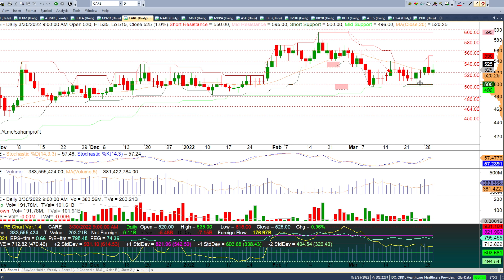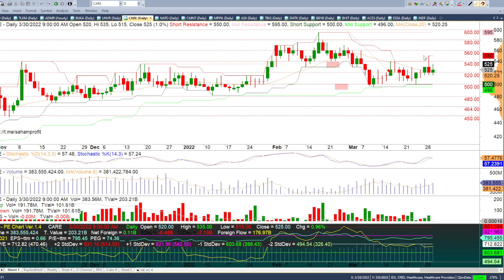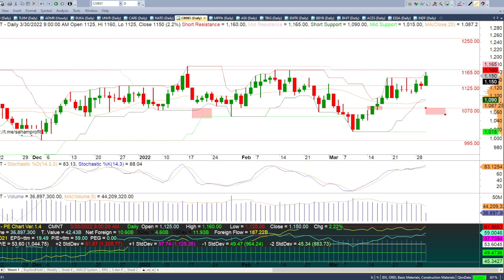Analisa Saham Hari Ini ARTO TLKM ADMR BUKA UNVR CARE NATO CMNT 30 Maret 2022 - 31 Maret 2022 Part 1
Analisa Saham Hari Ini ARTO TLKM ADMR BUKA UNVR CARE NATO CMNT 30 Maret 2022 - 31 Maret 2022 Part 1 / 2

Analisa Saham Hari Ini MPPA ASII TBIG EMTK BBYB BHIT ACES ESSA INDF Part 2 / 2

Chapters:
00:00 - Intro Analisa Saham Harian
01:18 - Analisa Saham ARTO
03:06 - Analisa Saham TLKM
04:12 - Analisa Saham ADMR
05:39 - Analisa Saham BUKA
07:07 - Analisa Saham UNVR
08:49 - Analisa Saham CARE
09:37 - Analisa Saham NATO
10:21 - Analisa Saham CMNT